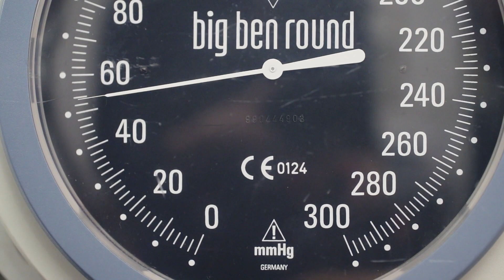Agents of Change - Stephen Nicholls and Brian Haskins - Life-saving Treatment Models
For every one minute that CPR isn’t carried out, a person’s chances of surviving a cardiac arrest are significantly reduced.

Professor Stephen Nicholls and Lecturer, Brian Haskins examine the life-saving treatment models such as bystander CPR and the introduction of new therapies to improve health outcomes in our communities.

The annual report of the Victorian Ambulance Cardiac Arrest Registry shows that 63% of bystander witnessed out-of-hospital cardiac arrests received bystander CPR, of these 16% survived and were discharged alive from hospital. Increasing the rate of bystander CPR to 90% would see a corresponding increase in survival rate to 23%.

The report also shows a survival to hospital discharge of 64% for out-of-hospital cardiac arrest patients who were first defibrillated with a public access AED. By increasing the availability of public access AEDs and encouraging bystanders to deliver early defibrillation, we could achieve a survival rate of over 80%. (Ambulance Victoria Cardiac Arrest Registry, 2018).